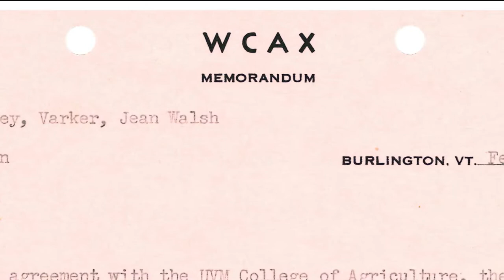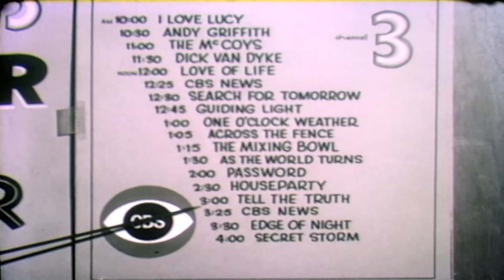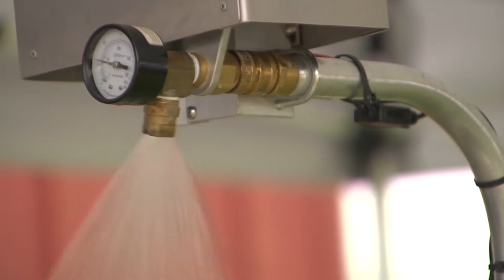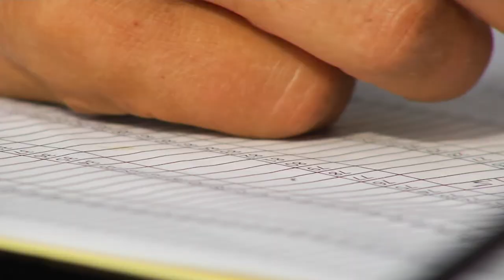02/14/20 Celebrating Sixty-five Years of Across the Fence on 'Across The Fence'